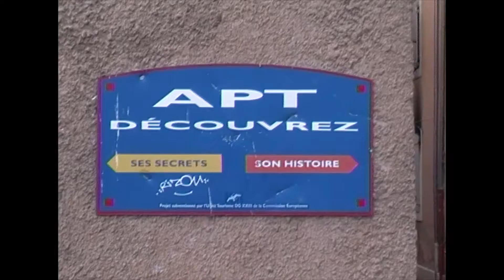"Où passent les anges" de Lou Blai - 4e MARATHON VIDÉO